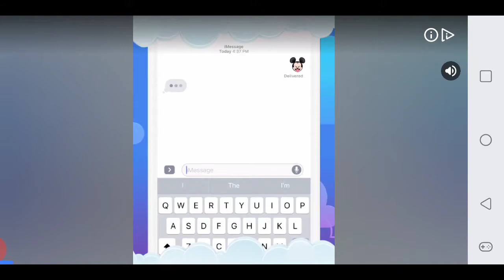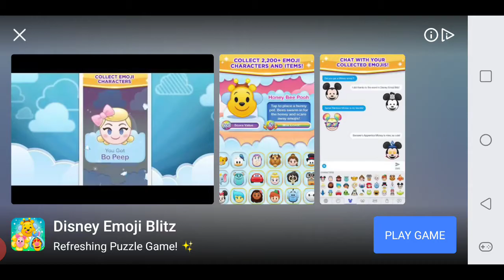My singing monster Short video